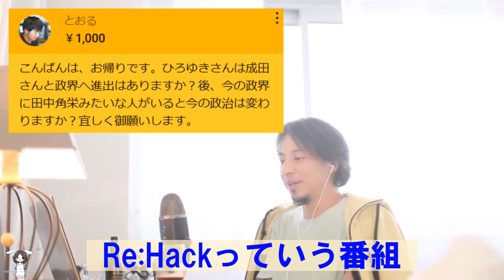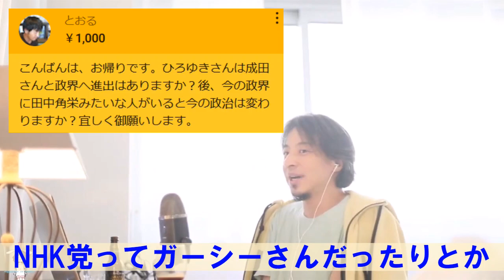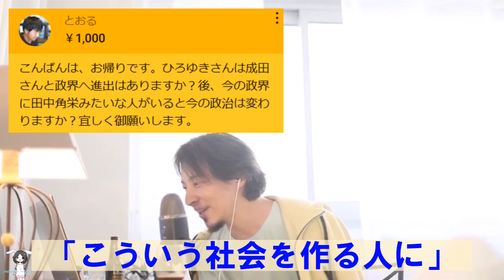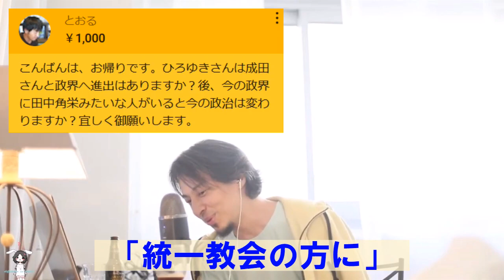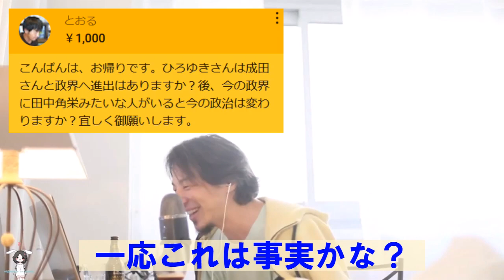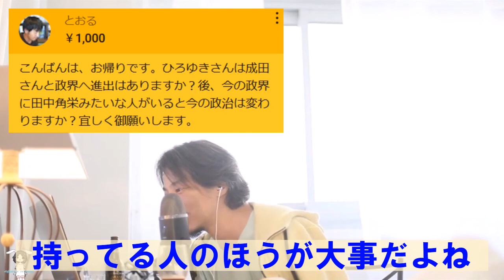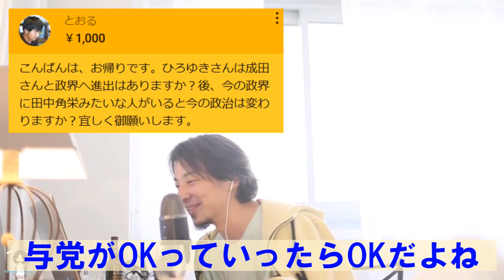ひろゆきと成田悠輔 まさかの政界進出⁈【ひろゆき切り抜き】